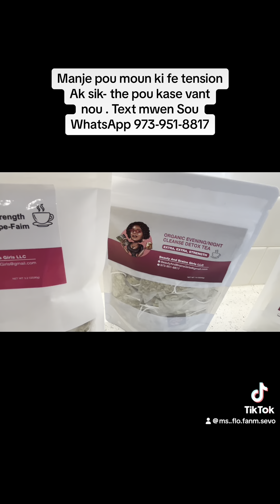Manje pou desan tension - Ak the pou kase vant ou Part 2